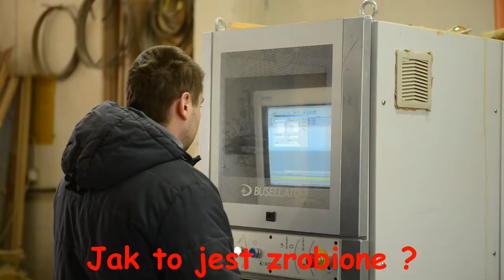Produkcja drzwi zewnętrznych systemu Nicewicz na obrabiarce CNC.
Demonstracja pracy centrum obróbczego podczas produkcji drzwi zewnętrznych i wewnętrznych systemu Nicewicz.